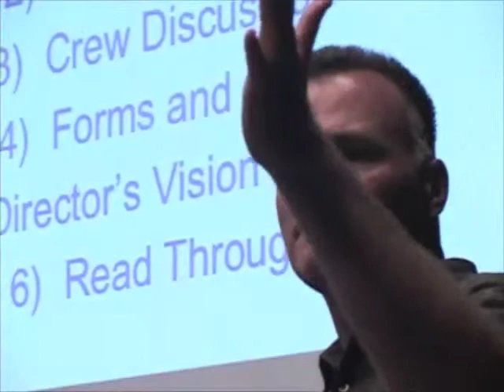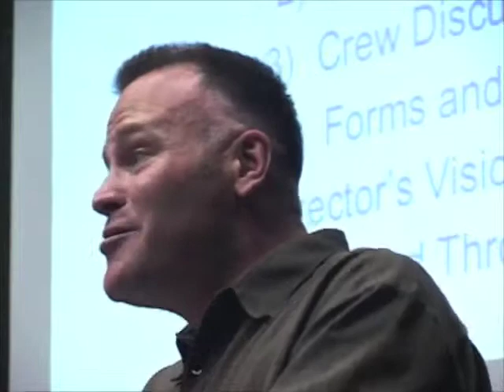Interview with Scott Palmer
Artistic Director of Bag and Baggage talks about the challenges and rewards of producing outdoor Shakespeare.